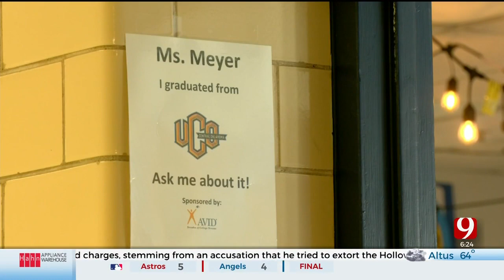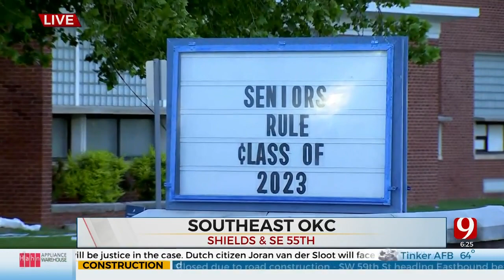OKC Metro High School Teaching Students Computer Repair Skills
A student repair program is allowing students at Southeast High School in Oklahoma city to refurbish district laptops at zero cost.